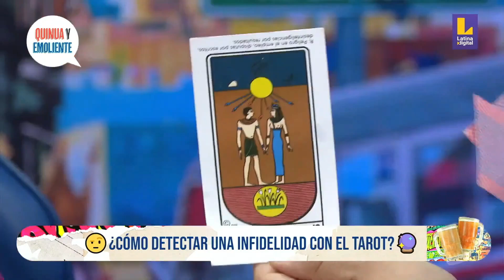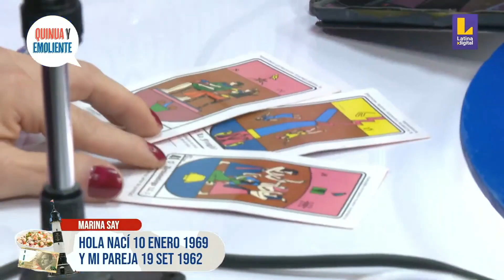LUCRECIA BLACK: ¿CÓMO DETECTAR UNA INFIDELIDAD CON EL TAROT?